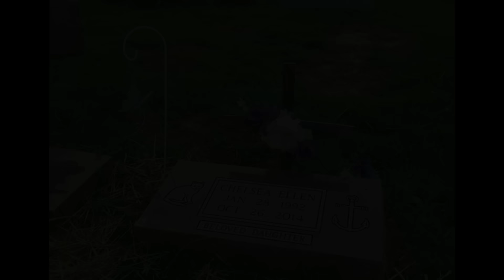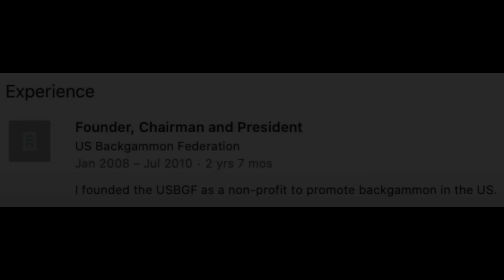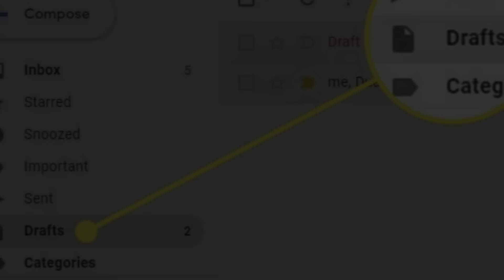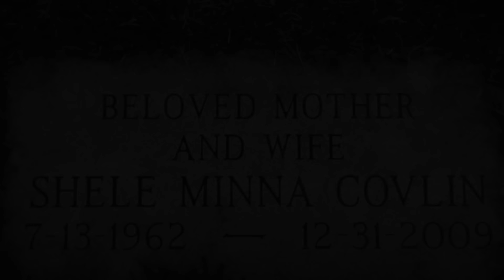SPECIALE 4 ANNI DEL CANALE - MARATONA DI 4 CASI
In occasione del compleanno del canale (4 anni!) vi offro questa puntata speciale che contiene una piccola maratona di ben 4 casi. Grazie per tutto il vostro affetto! ♥♥♥

🔥Il mio romanzo horror/gotico "Aphelion"